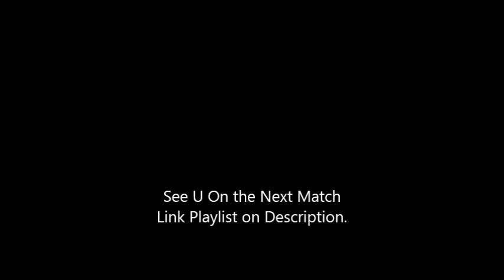Worms 4 Mod 2016 #51 Now Use Advanced Weapons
Official Site: http//mod2016.forumfree.it